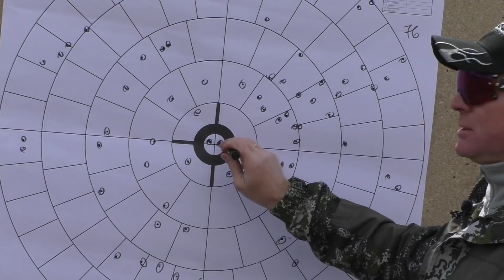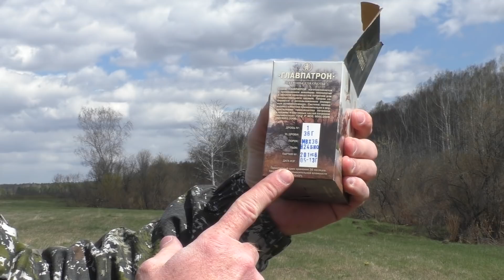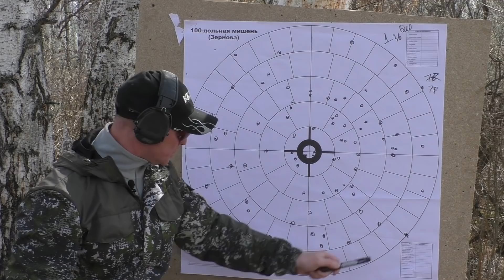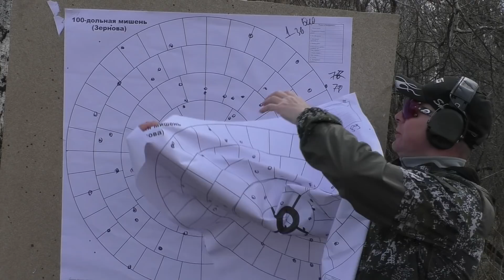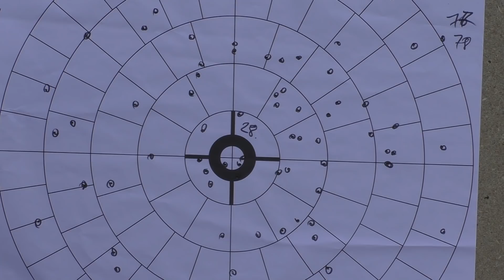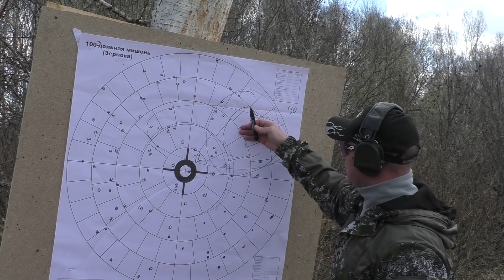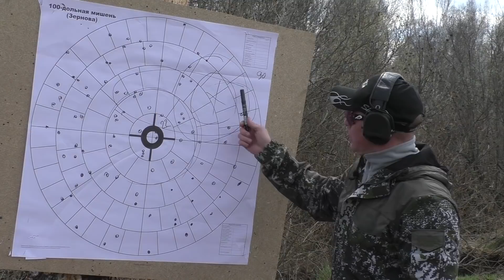Patternmaster Code Black Big Game убийца дистанций Часть 1 Серия 2